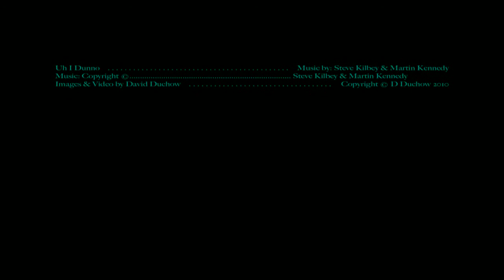Uh I Dunno Steve Kilbey Martin Kennedy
The enigmatic Steve Kilbey and the equally brilliant Martin Kennedy create musical bliss in "Uh I Dunno", here singing and playing live.  Visual enigmas by David Duchow.